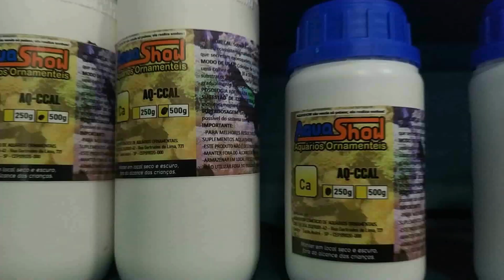Lago Aquashow - Parte 2 - Aquashow - 232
Montagem do LAGO AQUASHOW, segunda parte.